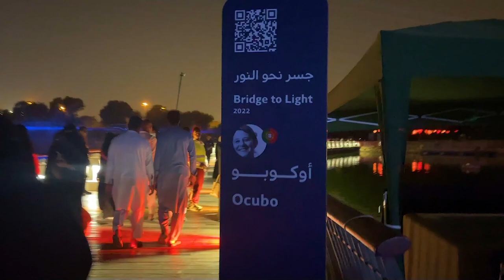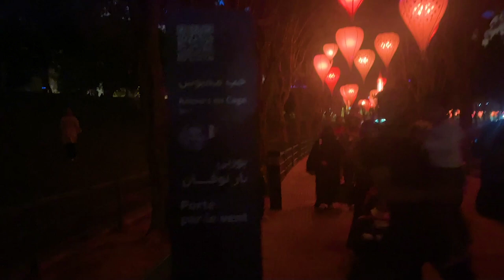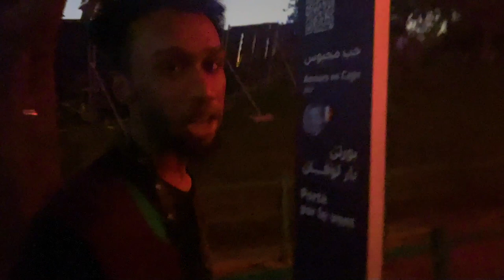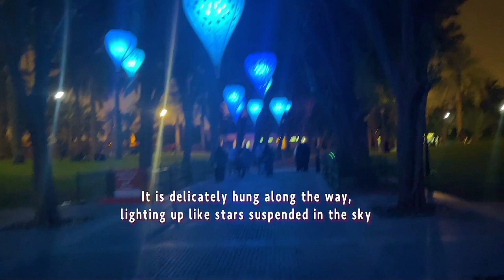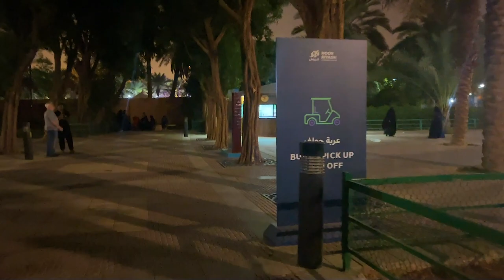Part 2 Noor Riyadh : Dream of New Horizons at Salam Park / نور الرياض في سلام بارك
Noor Riyadh is a citywide annual light and art event that begin in March 2021.

In 2022, the theme was 'Dream of New Horizons, that relates to a contemplative hopeful future and the brilliant light of dreams. This edition of the festival comprises over 190 artworks by more than 130 artists, featured on the 5 main art hubs of the city - King Abdullah Park, Salam Park, Diplomatic Quarter, JAX Diriyah and KAFD.

The event strives to develop local talent and encourage millennials to drive Saudi Arabia's creative economy. As such, the artworks reflect the country`s aspirations towards transformation and openness.

This is the part 2 of the Noor Riyadh series. It shows the different arts being exhibited at Salam Park, the second hub.

Salam Park was a hobby farm that has been turned into an urban park. It was jointly designed by Omrania and Associates and Michael Aukett's multidisciplinary firm Aukett Associates. It is well-known for its large artificial lake of 3.3 hectares and pedestrian track that is one kilometer long.